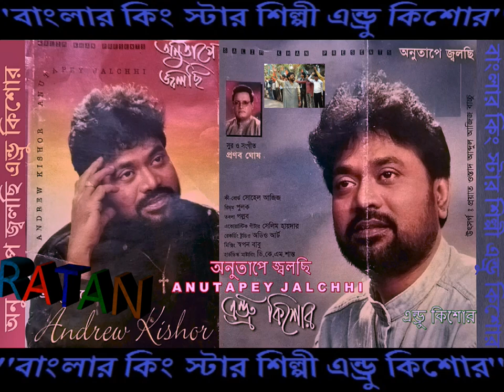অনুতাপে জ্বলছি | এন্ড্রু কিশোর | Anutape Jalchi | Andrew Kishore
অনুতাপে জ্বলছি
কণ্ঠশিল্পীঃ এন্ড্রু কিশোর।

'' আমার জিবনের সর্ব প্রথম 'এন্ড্রু কিশোরের ১৮ বছর আগে এই অডিও ক্যাসেট এ্যালবাম টি কেনা ''
'' অফুরান্ত ধন্যবাদ সংগীতা কোম্পানিকে ''